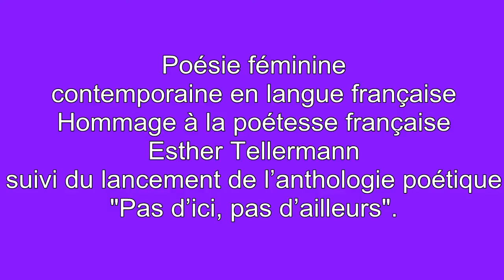Poésie féminine contemporaine en langue française -Extraits de poèmes - Tel-Aviv 2013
L'Ambassade de France en Israël, l'Institut Français d'Israël sont heureux de vous présenter dans le cadre des Recontres de poésie de l'Institut français :

"Poésie féminine contemporaine en langue française"

Hommage à la poétesse française Esther Tellermann suivi du lancement de l'anthologie poétique Pas d'ici, pas d'ailleurs

 Prologue par Roselyne Dery, Attachée pour le Livre
• Hommage à Esther Tellermann
• Esther Orner s'entretient avec Esther Tellermann
• Intermède musical avec Déborah Benasouli
• Lecture : Pas d'ici, pas d'ailleurs : Anthologie poétique francophone de voix féminines contemporaines
• Roselyne Déry s'entretient avec Sabine Huynh et Angèle Paoli
• Lecture de textes par :
Colette Leinman (présentée par Esther Orner)
Esther Orner (présentée par Colette Leinman)
Danielle Schaub (présentée par Sabine Huynh)
Roselyne Sibille (présentée par Angèle Paoli)